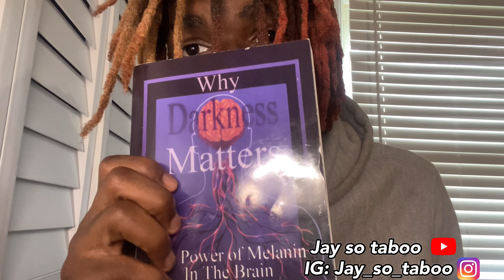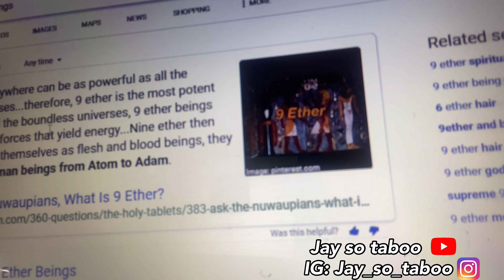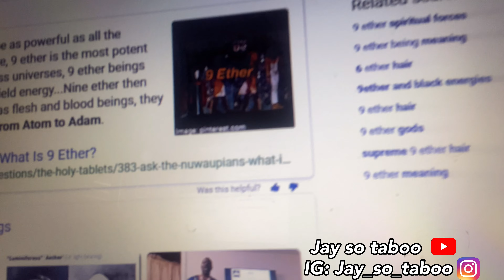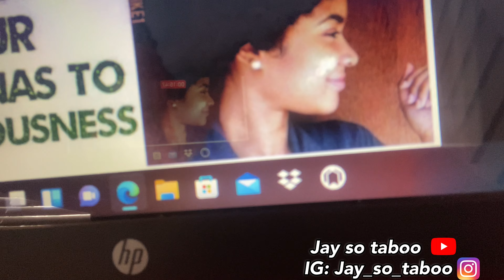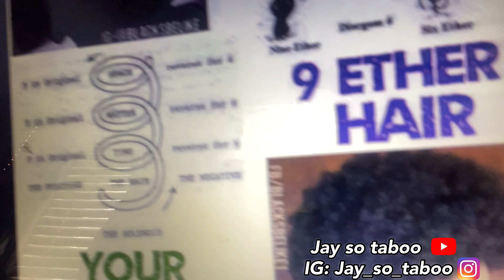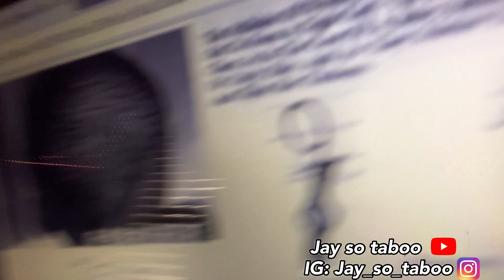Black history is world history👁✨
Look beyond what they say about you and go within to see your divinity.